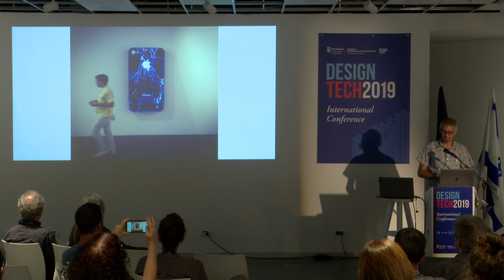Is the iPhone a Work of Art? ° Yaniv Glozman (IL)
Design Tech 2019 International Conference: Presentation by Yaniv Glozman (Bezalel Academy, Jerusalem) on "How Heidegger would define iPhone"

Design Tech 2019 Conference on Design and Technology has gathered over 150 participants around 40 featured presentations of innovative projects by designers and researchers. It was held on 18-19 June 2019 at PeKA Gallery, Faculty of Architecture, Technion, Haifa.

An initiative of Prof. Ezri Tarazi, Head of Industrial Design Graduate Program at the Technion.